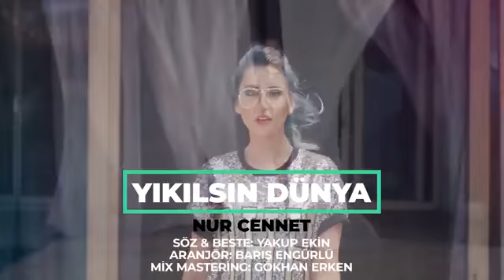Turk music 2 🎶